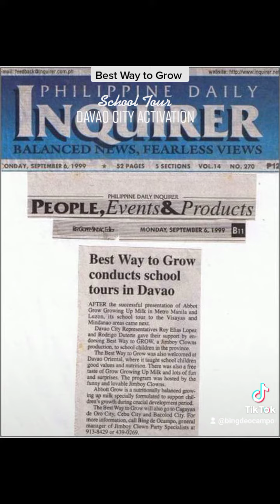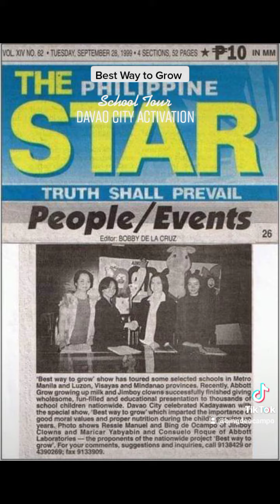Davao City Activation file video @jimboyclowns9711 past events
Nationwide School Tour - all set January 2023